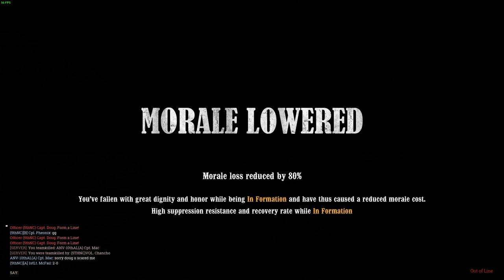The Devil's Brigade Plays War Of Rights !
The Devil's Brigade HLL community